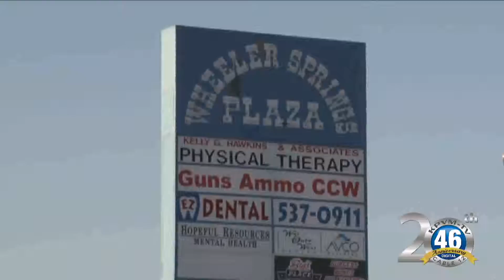1101 Halloween 2017